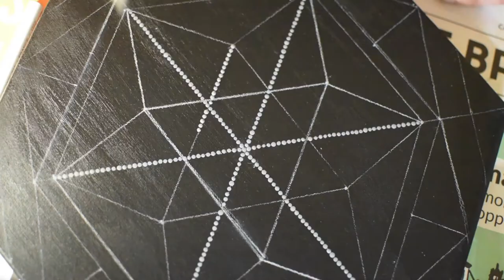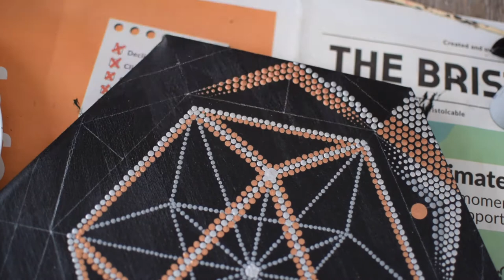Dot painting Vector Equilibrium - Sacred geometry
Colours:
Acrylic Paint
Decoart - Dazzling Metallics - Silver
Pebeo - Copper/ Pearl

Dot painting tool